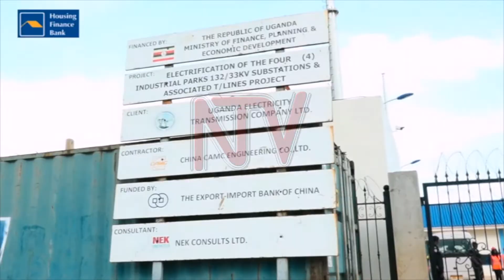$100M earmarked for four industrial parks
Government through the Uganda Electricity Transmission company is to complete a US100m dollar project by end of 2019 to build four electricity sub stations in four industrial parks including Mukono and Namanve. The substations will also prepare consumption of power from Karuma when it comes online.